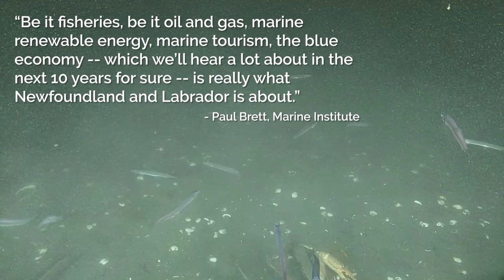SubC Case Study: Holyrood Observatory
The Fisheries and Marine Institute of Memorial University and partner, the University of Victoria’s Ocean Networks Canada, installed a seafloor observatory in Conception Bay in February 2021 to enable real-time monitoring of oceanographic conditions and marine life.

Equipped with specialized instrumentation, the observatory monitors currents, waves, water temperature, salinity and underwater sounds. It also features a SubC Rayfin smart camera to collect time-lapse video of nearby flora and fauna.

Dr. Katleen Robert, Canada Research Chair in Ocean Mapping at MI’s School of Ocean Technology, says the observatory provides a year-round window on marine life in Conception Bay.

“The Holyrood observatory will greatly extend our ability to obtain long-term, time-series data by allowing constant monitoring, even under ice. Its camera will provide year-round, high-resolution observations of an Atlantic Canada subtidal benthic community, including the economically important snow crab.” - Dr. Katleen Robert

Rylan Command, a master’s student in fisheries science and technology at MI, is using the observatory to characterize nearby seafloor marine life, such as snow crab, and to measure behavioural responses to the spring phytoplankton bloom in Conception Bay.

The footage in this video was shot in HD & 4K using a SubC Imaging camera. For best viewing, we recommend changing your video settings to a minimum of 1080p. The original footage is available upon request.